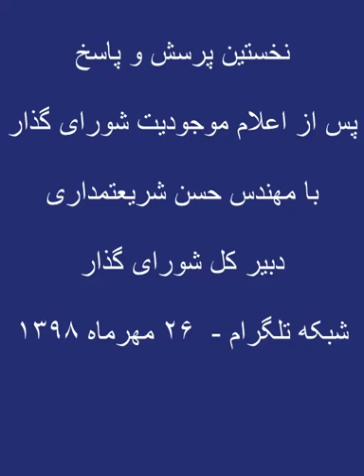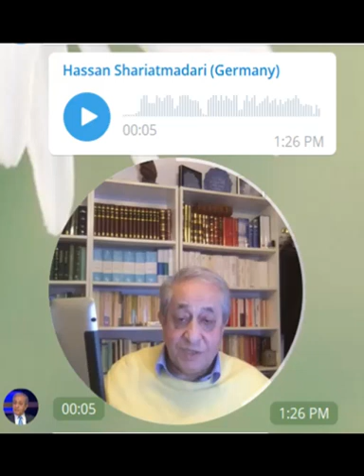نخستین پرسش و پاسخ اینترنتی زنده دبیر کل شورای_گذار ، مهندس حسن شریعتمداری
سئوالهاي پرسيده شده چنين بودند:
- نظر شما در مورد حضور جمهوري خواهان و پادشاهي خواهان در يك شوراي هدفمند چيست؟
- آموزش زبان ِمادري مد نظر شوراست يا آموزش به زبان مادري؟
- اگر فرداي حكومت اسلامي عموم مردم راي به فدراليسم دادند، آيا مخالفين فدراليسم جلوي اين خواست را خواهند گرفت؟!
- شما كه خود را آلترناتيو در شرايط موجود مي دانيد مشروعيت خودتان را از كجا كسب كرده ايد؟!
- آيا شورا قصد فراخوان براي تظاهرات دارد؟!
براي شنيدن پاسخ به این سوالات
و بقیه پرسشها،  به این پادکست گوش کنید . سئوالهاي جديد خود را نیز به ما بفرستید.